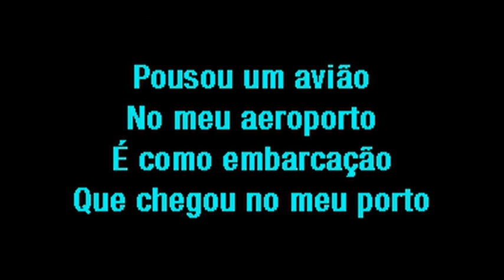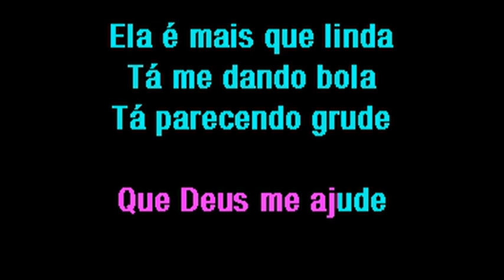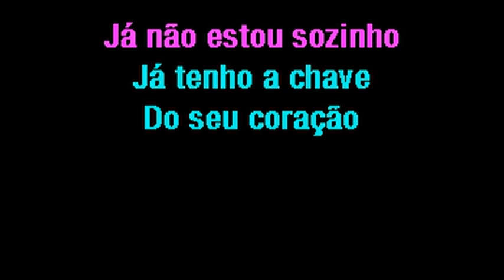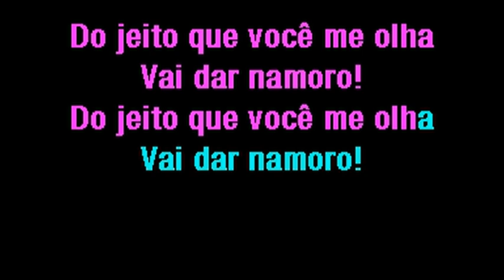FUA - ROBSON - VAI DAR NAMORO ORIGINAL VOCAL